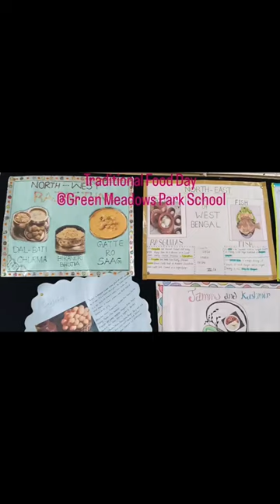Traditional Food Day Bulletin Board🥗@greenmeadowspark_school